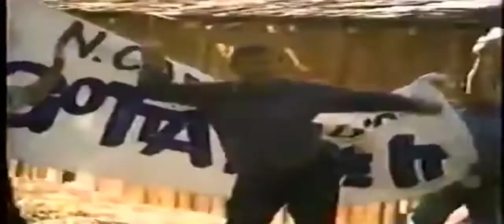Jim and Sandra QVC Adventure 4: Pepsi Gotta Have It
Cindy Crawford drink the Pepsi and Shannon Dorothy of Beverly Hills 90210 is a cameo.